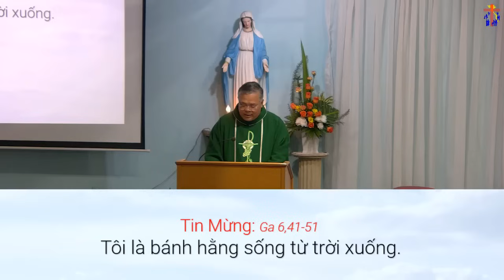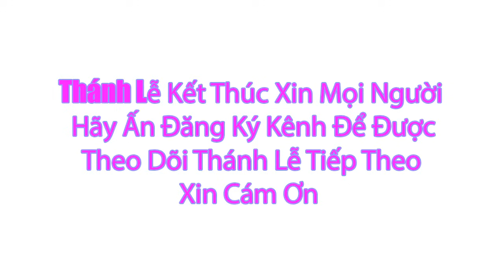Thánh lễ trực tuyến Hôm nay | Chúa Nhật Tuần XIX Thường Niên | 11/ 8 / 2024 Trực Tiếp Thánh Lễ